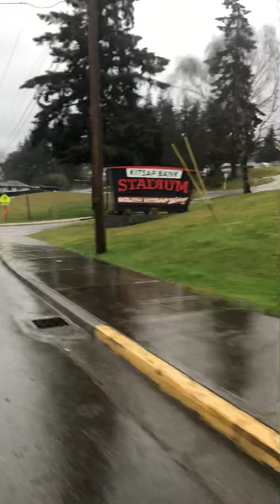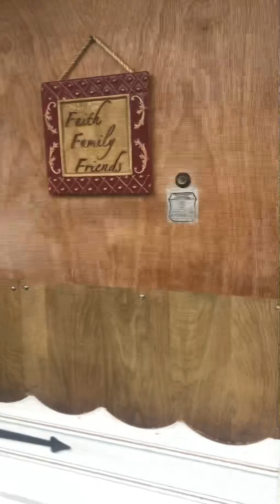Day 2/30 Biking Challenge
Day 2 was wild lol it didn't stop raining all day and we ended up grinding out 1.5 hours in the rain! Whatever it takes right!?

The reason we do this challenge is to create unmatched discipline. Nobody in the world is doing this type of training for baseball. Baseball is 100% a mental game and I personally have been training physically every day for forever now but these past few months have really opened my eye* to the world of the mental game training. My mind is bullet proof. No weather nobody nothing can stop me or hurt me or take me off track.

Our goals are to become better and better every single day in some way or another.

-Kevin Whatley 777